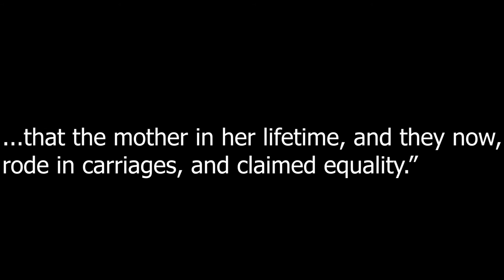A Vice Presidential Scandal: Julia Chinn and Richard Johnson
In this second excerpt from our full length interview with Dr. Amrita Myers we discuss the political fallout that Johnson experienced due to his relationship with Julia Chinn. We also explore why what Johnson did was different, in the eyes of those of the time, and thus why it earned him so much attention.